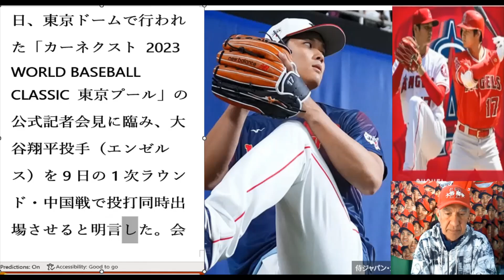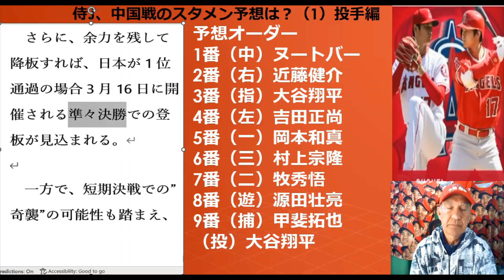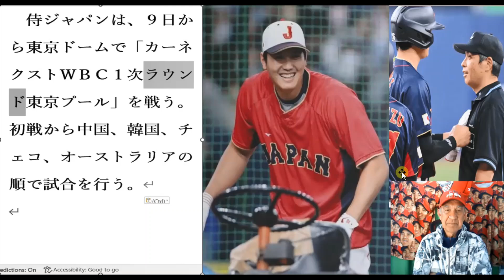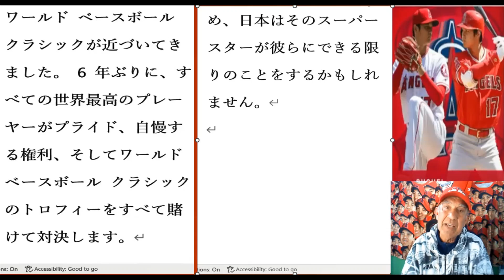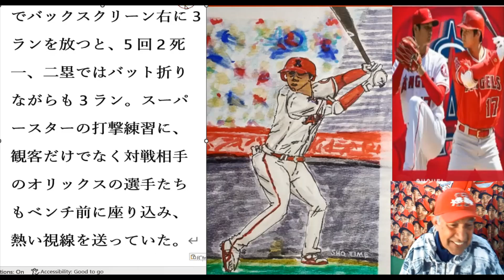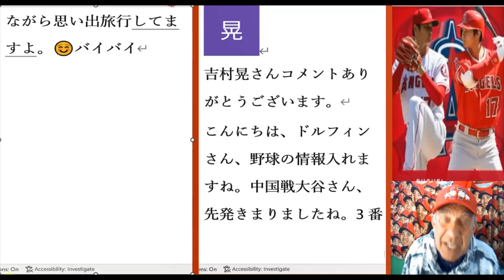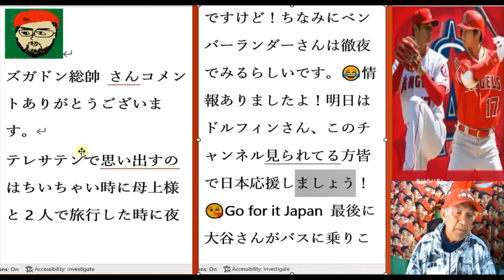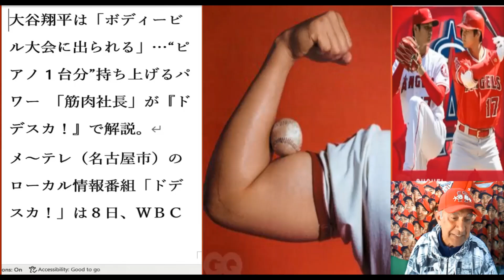大谷WBC開幕投手リアル二刀流大事なスタート。大谷新大阪駅パニック。大谷ボディービル大会出られる 。大谷衝撃バックスクリーン5階席。プールA初白星パナマ首位発進！台湾コールド危機凌ぐも大敗スタート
Ohtani WBC Opening Pitcher Real two-way player important start.
Ohtani in Shin-Osaka station fans were in panic.
Ohtani can participate in the bodybuilding competition.
Otani slugged back screen 5th floor seats.
Pool A's first victory Panama takes the lead! Taiwan Cold Crisis Surpassed, but started with a crushing defeat